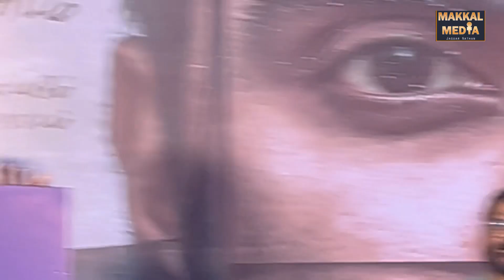அதர்வா | in மத்தகம் wep series audio launch | disny hotstar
அதர்வா நடிப்பில் விரைவில் வெளிவர இருக்கும் மத்தகம் வெப்சீரிஸ் இன் ஆடியோ லான்ச் இசை வெளியீட்டு விழா சென்னை பிரசாத் லேபில் வெற்றிகரமாக நடந்தது அதைப் பற்றிய முழு வீடியோ